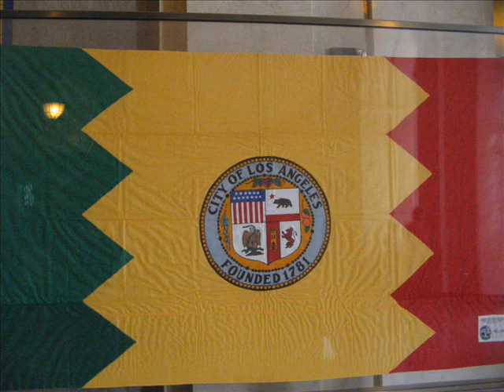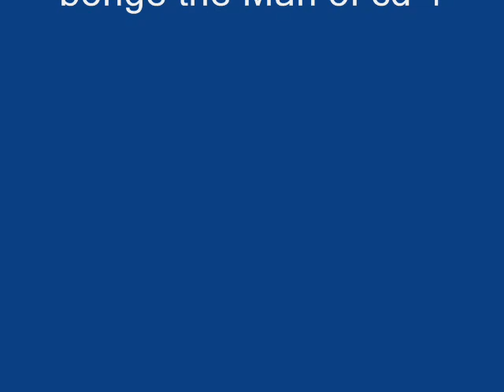Tom LAbonge pics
TOm labonge councilmember cd4